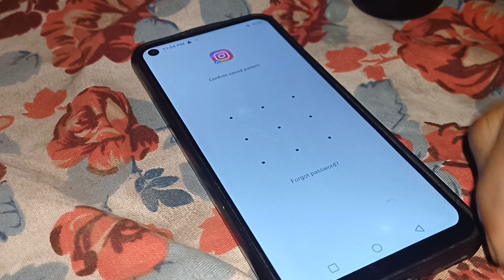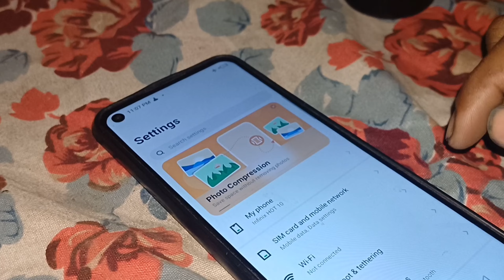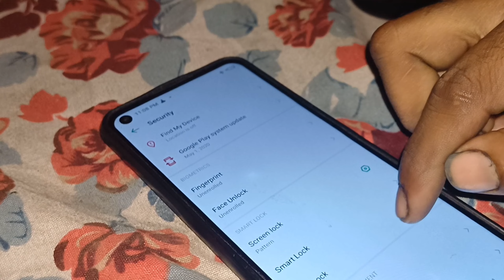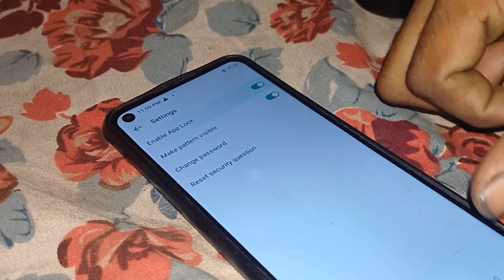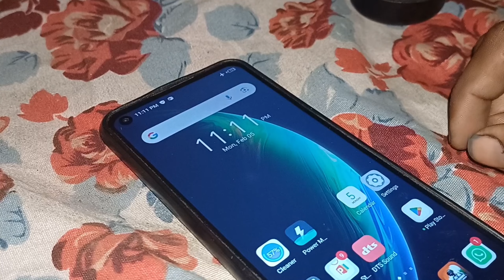How to lock apps on android || App Lock Kaise Karte Hain Setting Se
app lock
mobile app lock
bina kisi app ke gallery mein lock kaise lagaye
bina app ke gallery mein lock kaise lagaye
instagram me lock kaise lagaye bina app ke
instagram par lock kaise lagaye bina app ke
app lock setting,gallery lock kaise kare bina app ke
bina app ke app par lock kaise lagaye

how to lock your phone on an app
best app lock app for android
how to lock apps on iphone
how to lock apps on samsung
how to put password on apps android
how to put a password on your apps
how to use app lock

If You Happy to See my Video so please